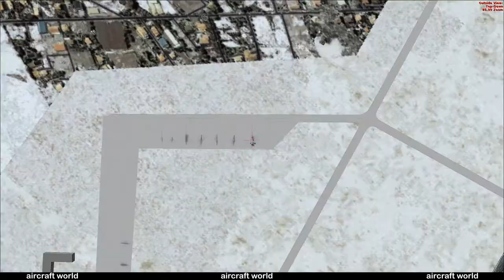Mikoyan MiG-31 = The among the fastest combat jets in the world | russian airforce | mig-31 foxhound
✈✈Mikoyan MiG-31 timecode :
0:00 - start engine Mikoyan MiG-31
1:25 - taxi Mikoyan MiG-31
2:20 - takeoff Mikoyan MiG-31
4:20 - airshow Mikoyan MiG-31
7:15 - landing Mikoyan MiG-31
10:32 - taxi Mikoyan MiG-31
11:02 - cutoff engine Mikoyan MiG-31
The Mikoyan MiG-31 (Russian: Микоян МиГ-31; NATO reporting name: Foxhound) is a supersonic interceptor aircraft that was developed for use by the Soviet Air Forces. The aircraft was designed by the Mikoyan design bureau as a replacement for the earlier MiG-25 "Foxbat"; the MiG-31 is based on and shares design elements with the MiG-25. The MiG-31 is among the fastest combat jets in the world. It continues to be operated by the Russian Air Force and the Kazakh Air Force following the end of the Cold War and the collapse of the Soviet Union in 1991. The Russian Defence Ministry expects the MiG-31 to remain in service until 2030 or beyond; that was confirmed in 2020 when an announcement was made to extend the service lifetime from 2,500 to 3,500 hours on the existing airframes. Although it bore a superficial resemblance to the MiG-25, it had a longer fuselage to accommodate the radar operator's cockpit and was in many respects a new design. An important development was the MiG-31's advanced radar, capable of both look-up and look-down/shoot-down engagement, as well as multiple target tracking. This gave the Soviet Union an interceptor with the capability to engage the most likely Western intruders (low-flying cruise missiles and bombers) at long range. The MiG-31 replaced the Tu-128 as the Soviet Union's dedicated long-range interceptor, with far more advanced sensors and weapons, while its range is almost double that of the MiG-25.Like that of its MiG-25 predecessor, the introduction of the MiG-31 was surrounded by early speculation and misinformation concerning its design and abilities. The West learned of the new interceptor from Lieutenant Viktor Belenko, a pilot who defected to Japan in 1976 with his MiG-25P. Belenko described an upcoming "Super Foxbat" with two seats and an ability to intercept cruise missiles. According to his testimony, the new interceptor was to have air intakes similar to the Mikoyan-Gurevich MiG-23, which the MiG-31 does not have, at least in production variants
The Mikoyan MiG-31 was operated by Kazakhstan , Russia and Soviet Union .
Hello, welcome to the aircraft world channel.
 In this channel, I make videos about airplanes and give you brief explanations in the description.
In the aircraft world channel, you will see many planes of different models, which can be passenger planes, military planes, transport planes, helicopters and training planes.  In this channel, you can see planes from all countries and their air forces.
 In this channel I try to entertain you with my planes.  The aircraft world channel is an entertainment and educational channel.

 Thank you very much for watching this video and liking it.

 Please support to improve the channel.